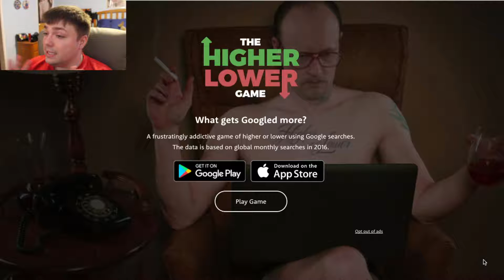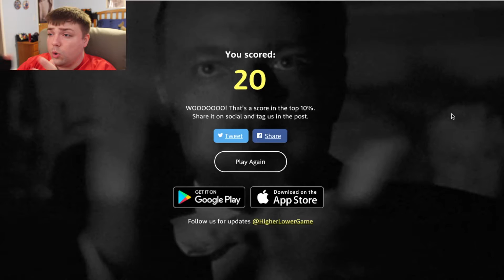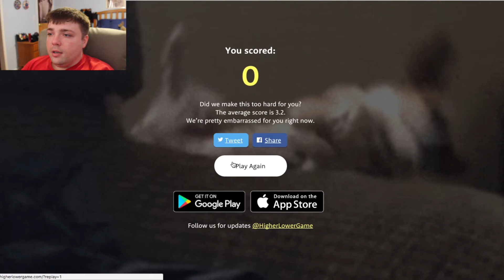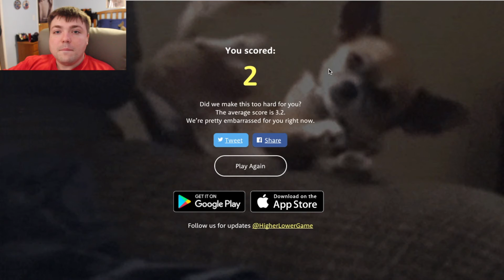Higher or Lower | Which way will it go? | Mumbles Let's Play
Mumbles takes on Higher or Lower! The game about guessing monthly google searches! Which way will it go? How far can he go?
 Find out next!!!

Try Higher or Lower Here!

A special thank you to them for allowing us to use their amazing Music!